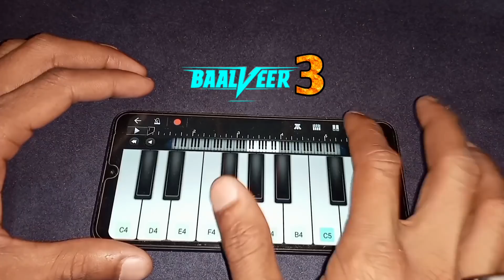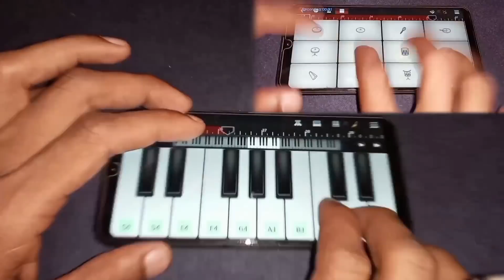Baalveer 2 Vs Baalveer Returns Music Piano Instrumental Cover By Piano Tadka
Piano Instrumental Cover Of Baalveer 2 Vs Baalveer Returns Music Piano Cover By Piano Tadka.

piano,

piano online,

Soundtracks,

keyboard piano,

piano keys,